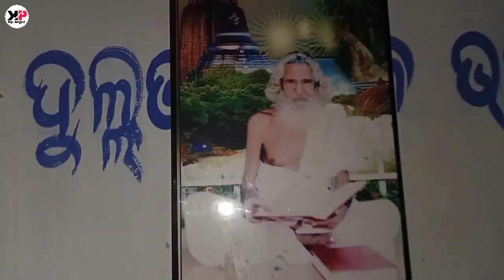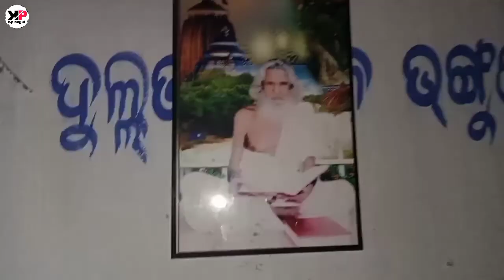ଆଶ୍ରମରେ ପାଳନ ହେଲା ଭାଗବତ ଜନ୍ମphashipal matha ବାବା ଙ୍କ ଭକ୍ତ ମାନେ ଏବେ ବି ମାନେ ପକାଉଛନ୍ତି